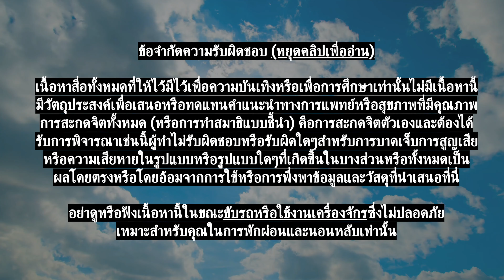เพลงหลับลึก หลับใน 5 นาทีสำหรับ ช่วยในการคำนวณการคิดเชิงเส้นและปรับปรุงความคิด | Around the World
เพลงนี้สามารถใช้เป็น
- เพลงนอนหลับ
- เพลงหลับลึก
- เพลงกล่อมนอน
- เพลงช่วยให้ฝัน
- เพลงดนตรีบำบัด
- เพลงทำสมาธิลึก
- ดนตรีสำหรับโยคะและพิลาทิส
- ดนตรีเพื่อการนวด
- เพลงสปา
- เพลงเรียนดนตรี
- เพลงเพื่อความผ่อนคลายโดยรวม

วิดีโอนี้จะช่วยให้คุณเคลื่อนย้ายไปสู่ความฝันที่ชัดเจนได้อย่างง่ายดายซึ่งจะทำให้ภูมิปัญญาของตัวเองที่สูงขึ้น และยังจะมุ่งเน้นการรักษาแบบองค์รวมของคุณทั้งทางอารมณ์ร่างกายและจิตวิญญาณ ให้ดีขึ้น

ผมแนะนำให้ฟังซ้ำหลายครั้งจะช่วยให้เกิดผลที่ดีขึ้นกับคุณของคุณเอง

อย่าดูหรือฟังเนื้อหานี้ในขณะขับรถหรือใช้งานเครื่องจักร อาจทำให้เกิดอันตรายกับคุณได้

วิดีโอของเราใช้คลื่นสมอง Binaural Beat ซึ่งก็คือ
1. Delta .05 - 3.9hz: ช่วยดูแลสุขภาพร่างกาย
2. Theta 4hz - 7hz: ช่วย หลับลึก และการทำสมาธิ *
3. Alpha 8hz - 14hz: ช่วยลดระดับความเครียดและความวิตกกังวล *
4. Beta 14hz - 30hz: ช่วยในการคำนวณการคิดเชิงเส้นและปรับปรุงความคิด
5. Gamma 30 + hz: ช่วยประมวลผลงานให้เร็วขึ้น